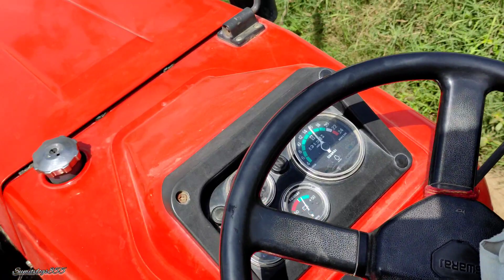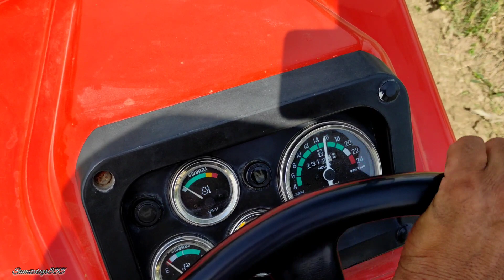Swaraj 855 Fe 7 feet rotavator performance | स्वराज 855 रोटावेटर परफॉर्मेंस 🚜💪⭐